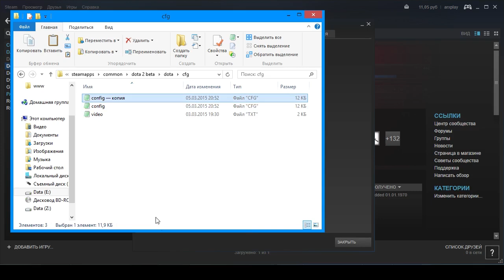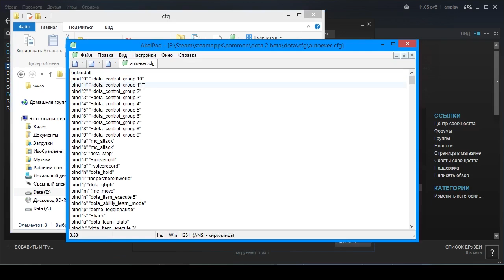Dota 2 секреты (Tips & Tricks). Дальность применения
Dota 2 секреты. Dota 2 Tips & Tricks. Дальность применения.

Dota 2 советы, трюки. range finder

dota_disable_range_finder 0